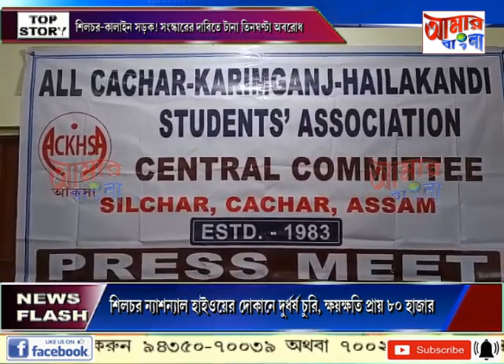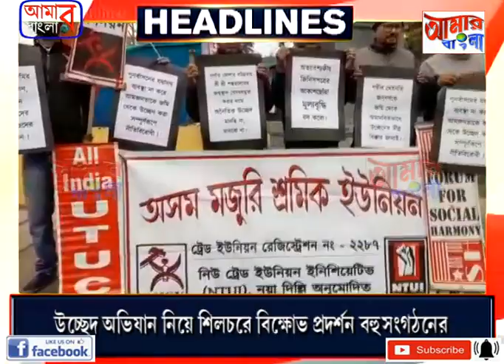AAMAR BANGLA NEWS # 26 12 2022